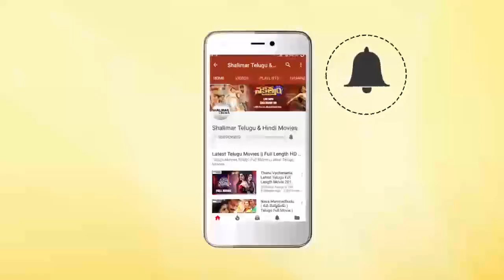Comedy Stars || Telugu Comedy Scenes Back To Back || Episode 569 || Shalimar Comedy